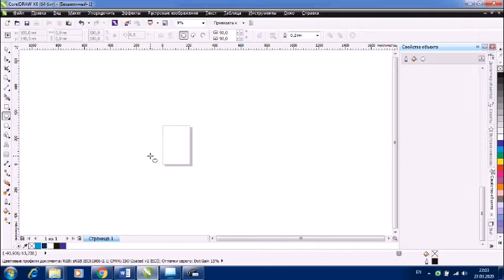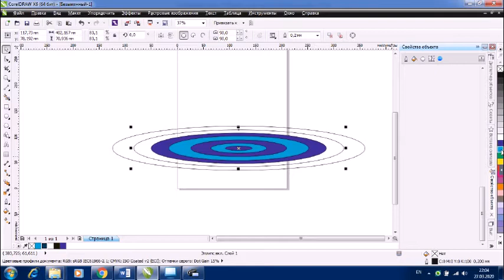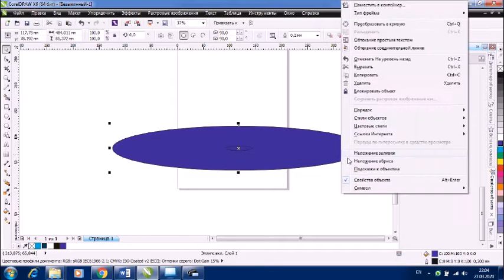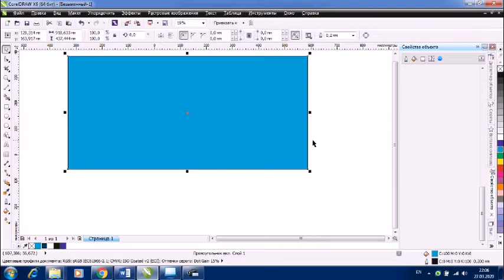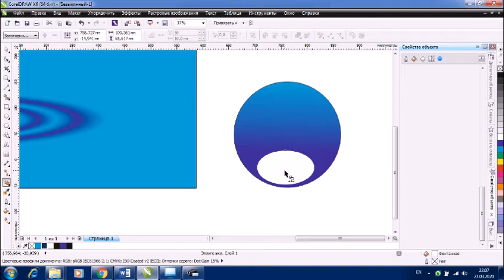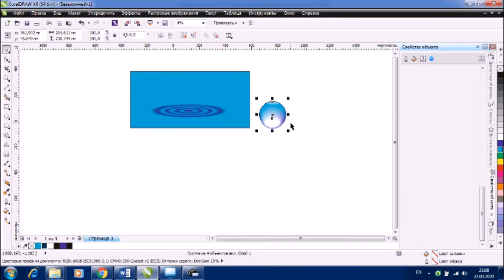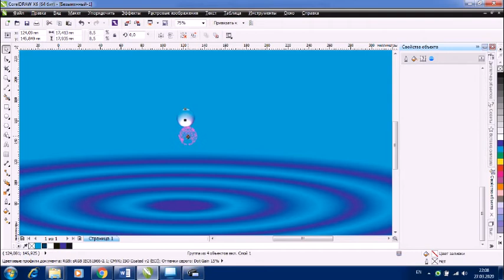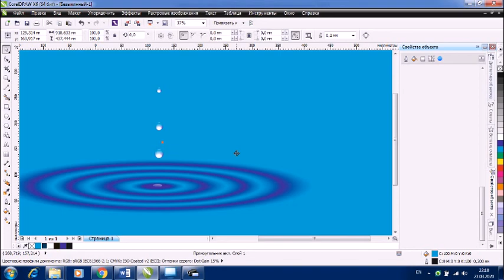CorelDRAW X6. Вода и круги на ней. Инструмент эллипс, перетекание, заливки.